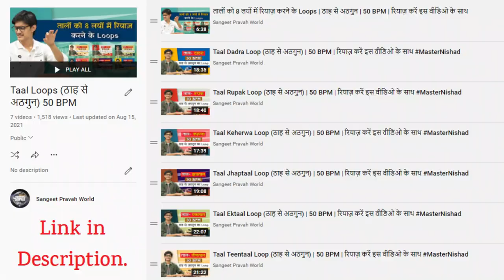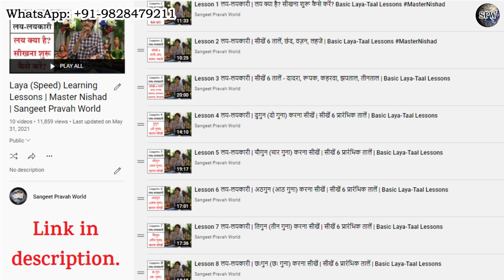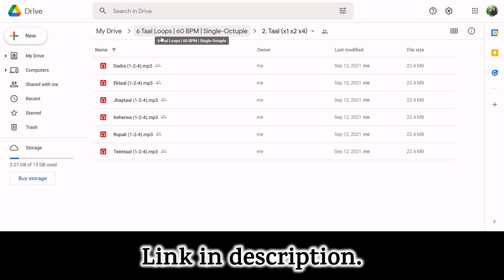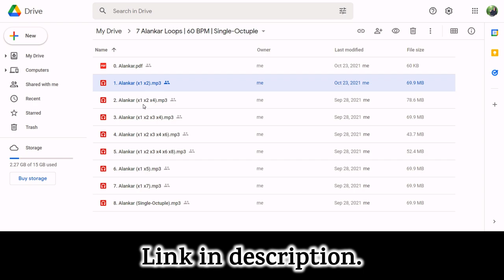FREE Loops for Alankar & Laya-Taal Practice | 8 लयों में अलंकार और लय-ताल का अभ्यास कैसे करें?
More Links:-